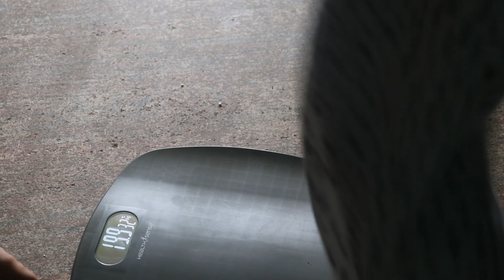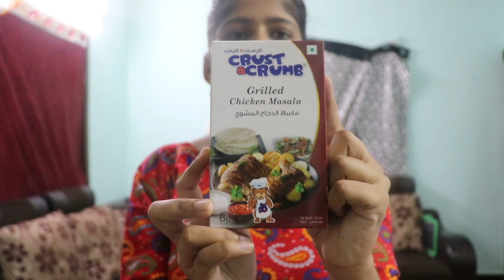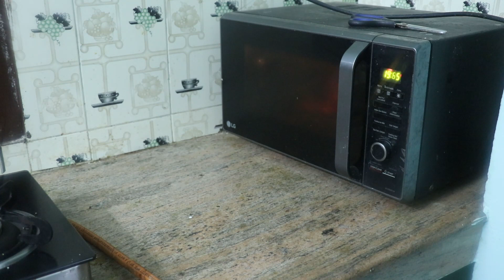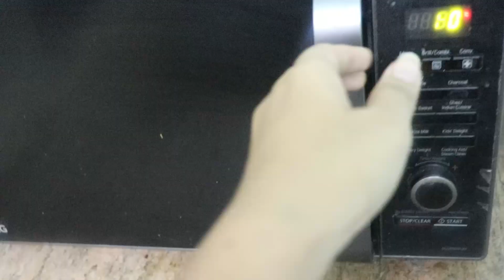DIML/Mom of 2/Full day routine/preparing GRILL CHICKEN using readymade masala first time/Happy Vlog